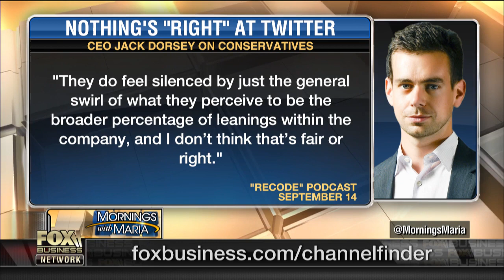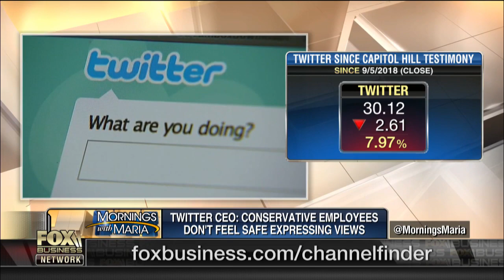Twitter CEO says conservative staffers ‘don’t feel safe to express their opinions’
Former Arkansas governor Mike Huckabee on how Twitter CEO Jack Dorsey said during an interview that conservative employees at the social media service feel uncomfortable with expressing their opinions.